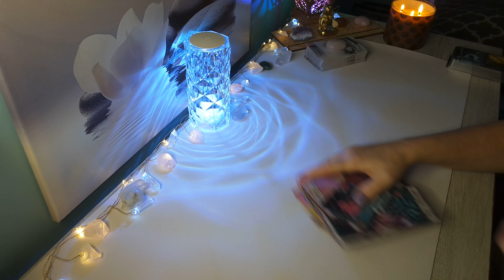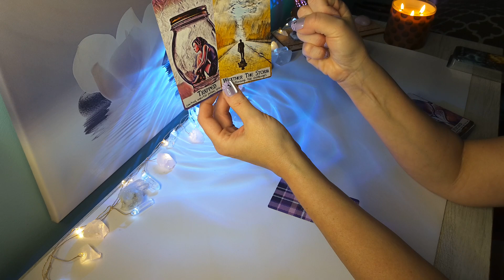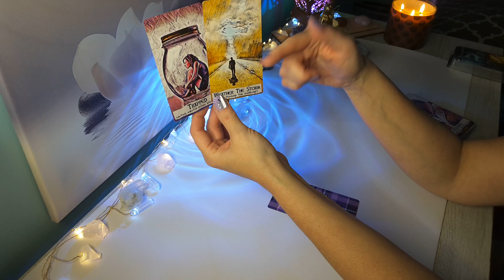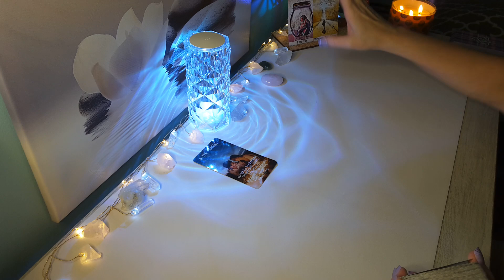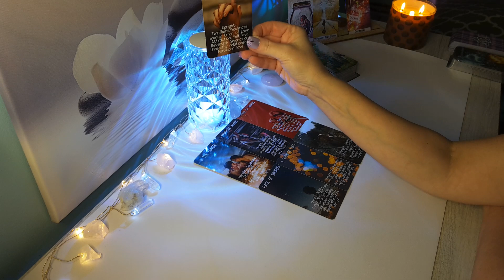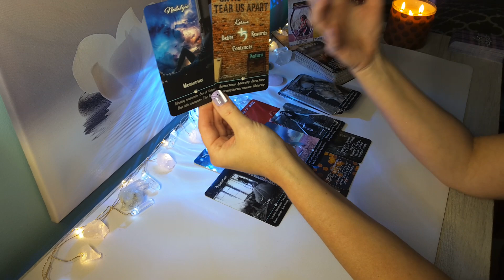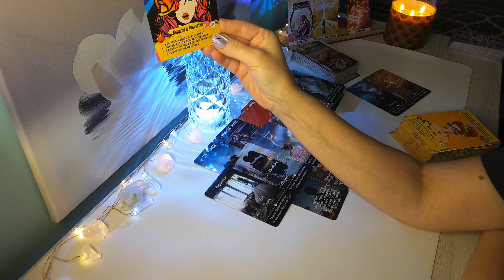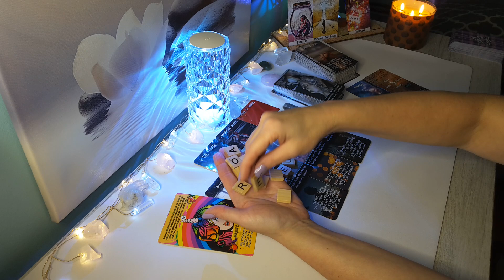♓PISCES💕"What Their Next Move Will Be" So Much Regret, They can't avoid this any longer...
Hi PISCES, this is Sam, and this is a Timeless Love Reading! This is for Pisces Sun, Moon, Rising & Venus placements.